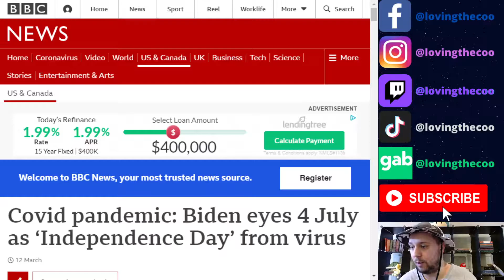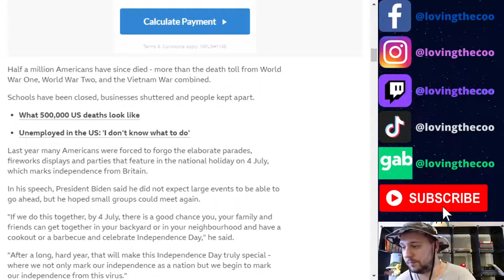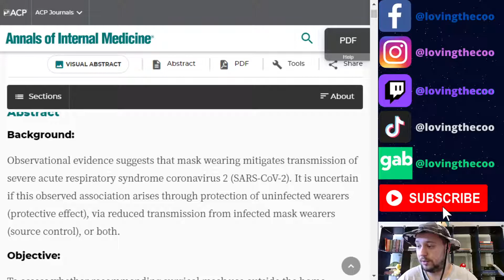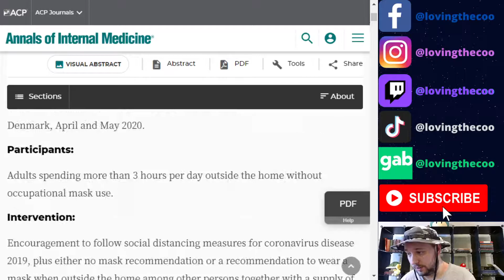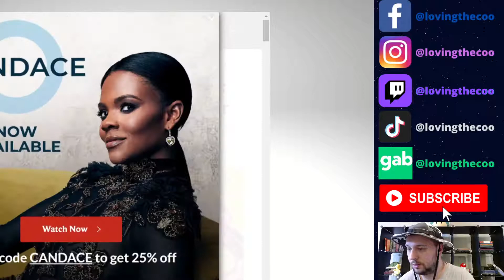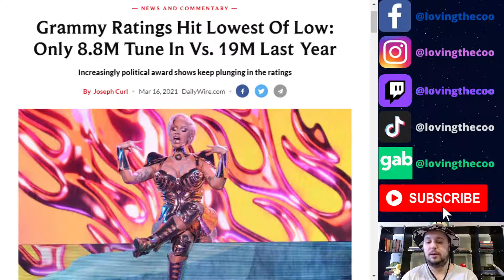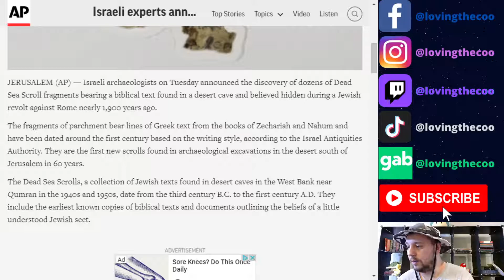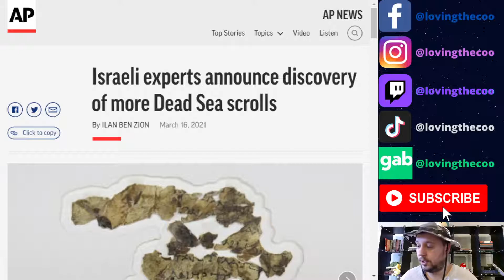LovingTheCovenant #13 Biden On July 4th, Danish Mask Study, Abortion Is Murder, New Dead Sea Scrolls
LovingTheCovenant #13 Biden On July 4th, Danish Mask Study, Abortion Is Murder, New Dead Sea Scrolls. In this video, I talk about a ton of political topics. I talk about Biden's "rules" about July 4th, masks, crimes against Asians, abortion being murder, James Coates, how awful the Grammy's is, the new Boruto manga chapter, and the Gospel.